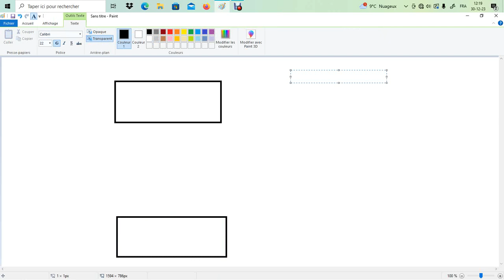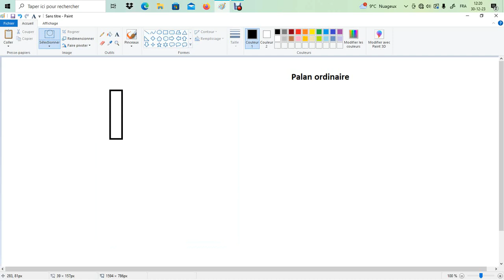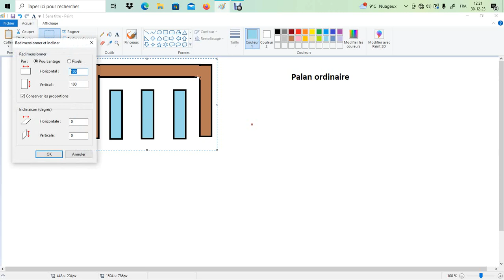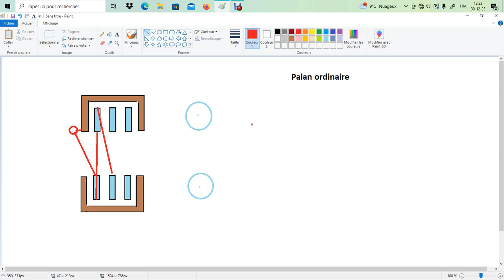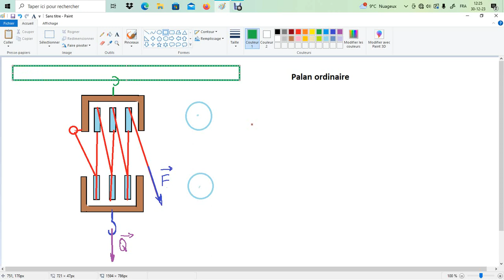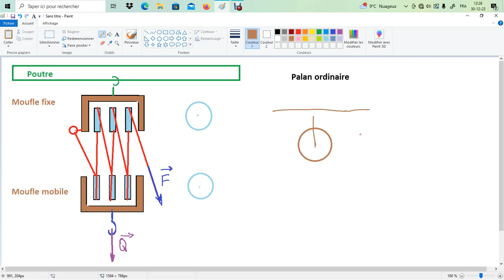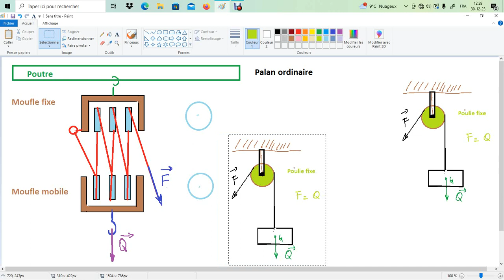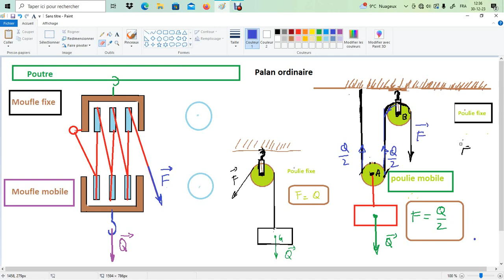Machine simple - le palan ordinaire